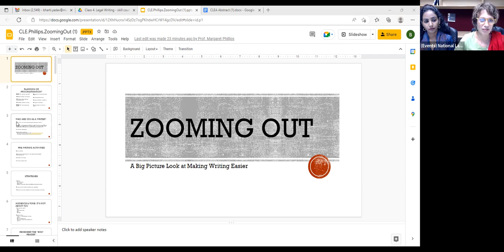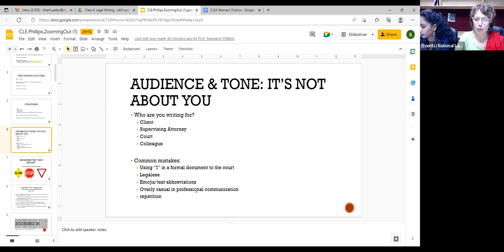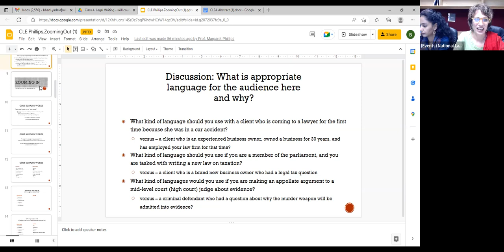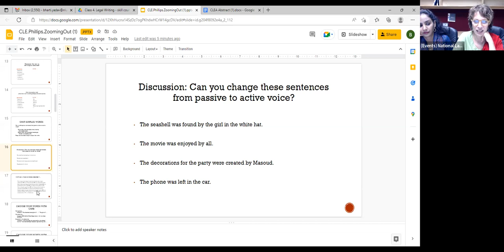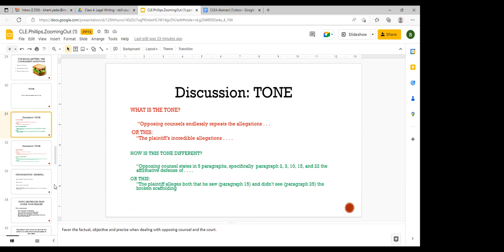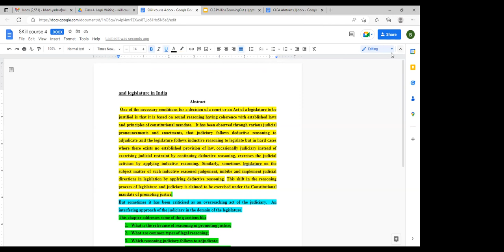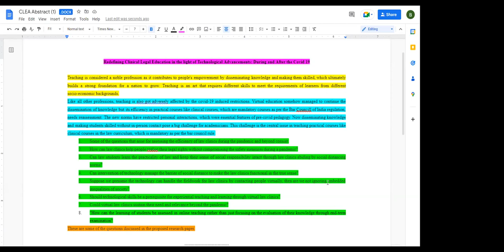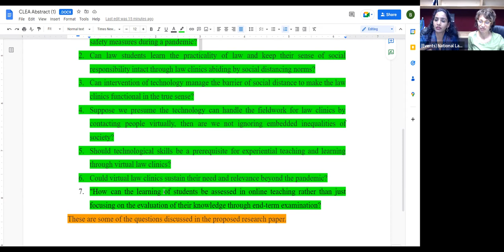Advanced Course on Skills for Practicing Law - Day 4 (9.2.2023)